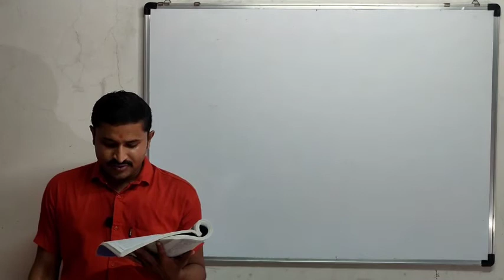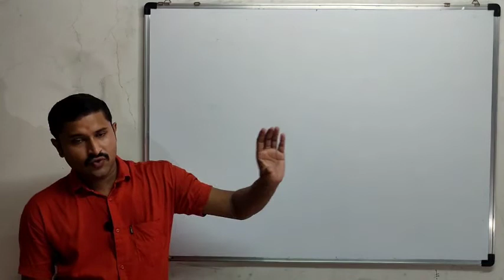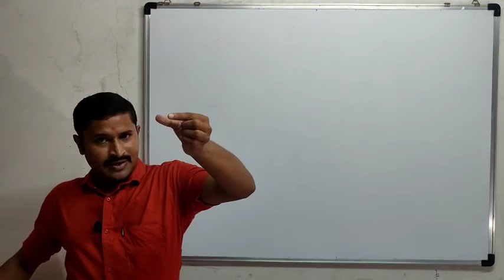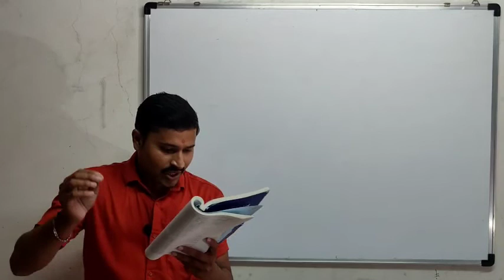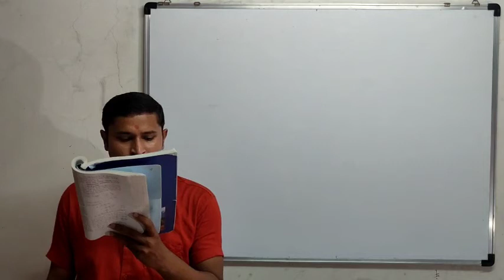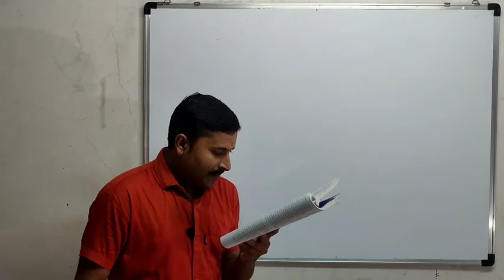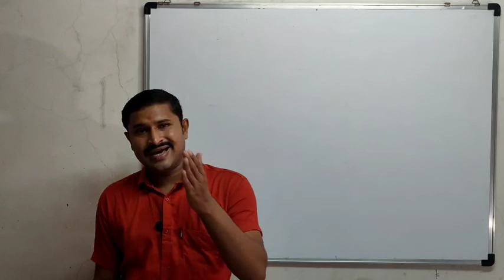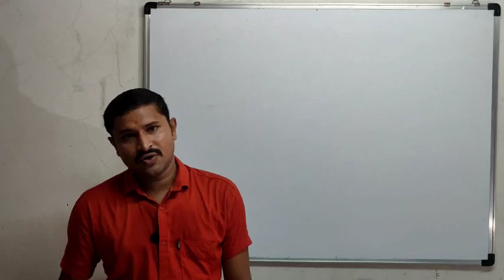Std 9 science ch 9 | ધોરણ 9 વિજ્ઞાન ટેકનોલોજી પ્રકરણ 9| std 9 sci ch 9| jaydip matholiya | imp